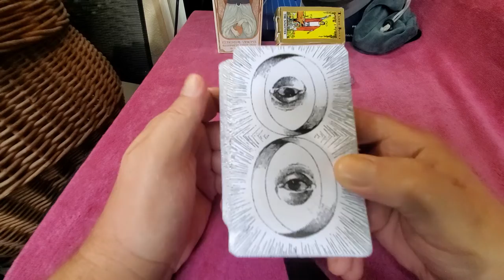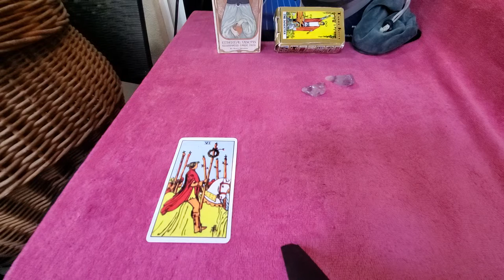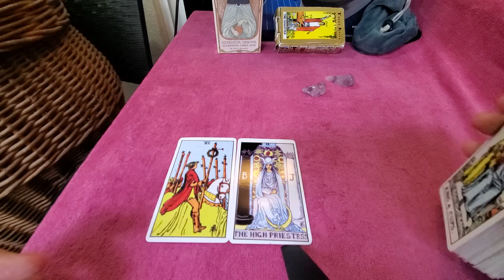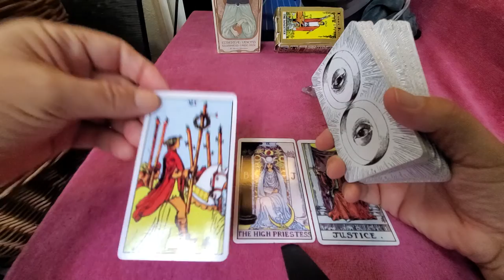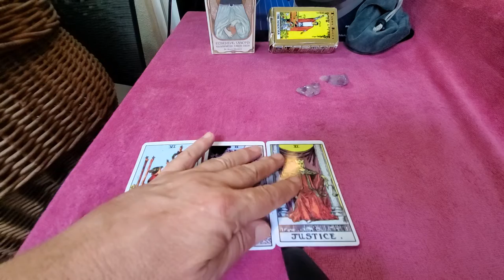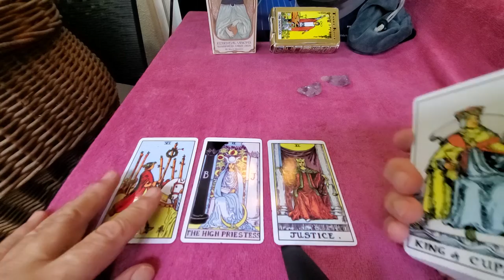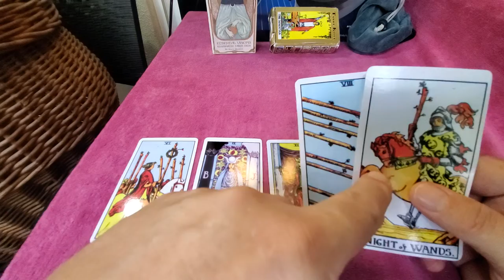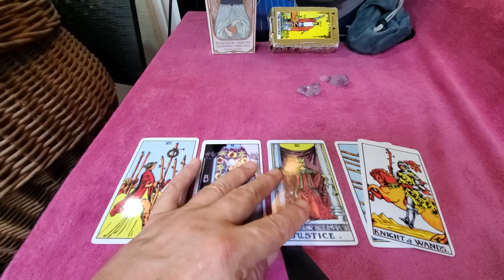Tarot Nov 17th 2021💜 Spirituality & Manifestation Daily Collective Read for Whoever Resonates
Tarot Spirituality, Manifestation November 17th 2021 a Daily Collective Reading for Whoever Resonates